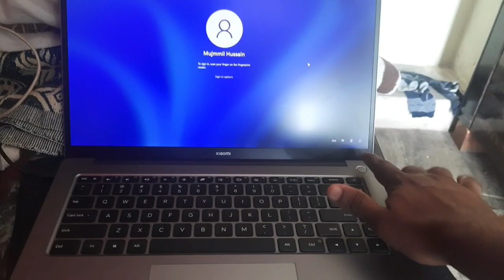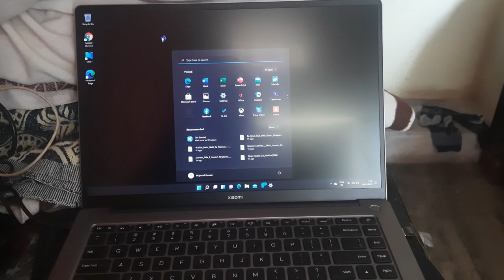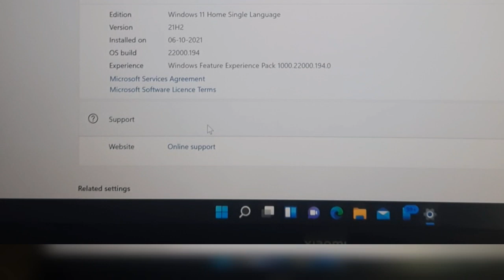Xiaomi Mi Notebook Ultra i5 Upgrade into Windows 11 || Window 11 Upgrade || Window 10 to Windows 11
windows 10 to windows 11 upgrade assistant
upgrade ie 11 windows 10